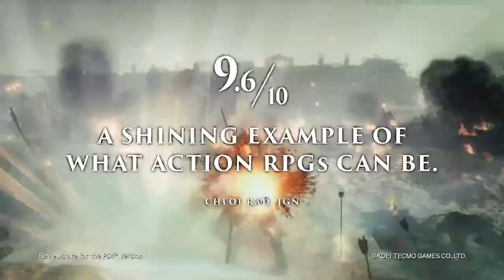NEW Fantastic looking RPG Game Nioh Complete Edition Trailer